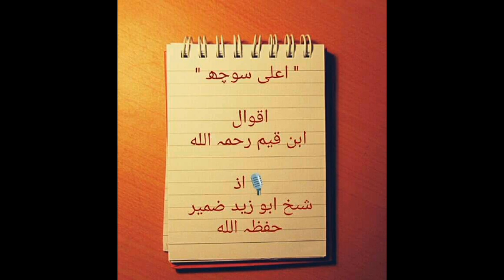Aa'ala Soach " Aqwaal Ibn Qayyim " By Shaikh Abu Zaid Zameer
Well known Alim e Deen From india
Shaikh Abu Zaid Zameer hafizahullah